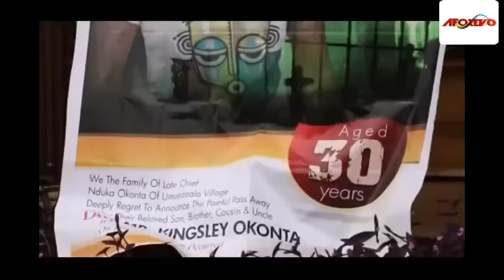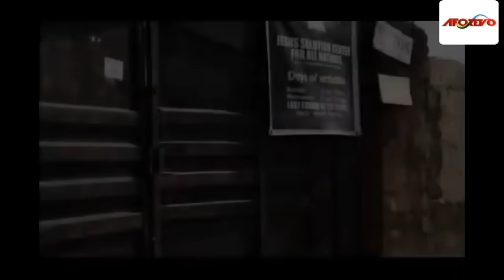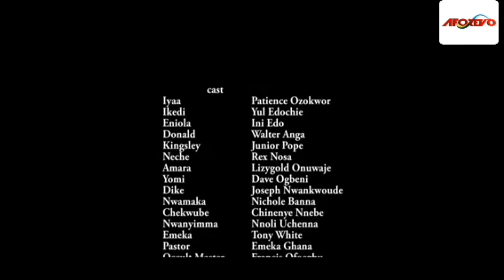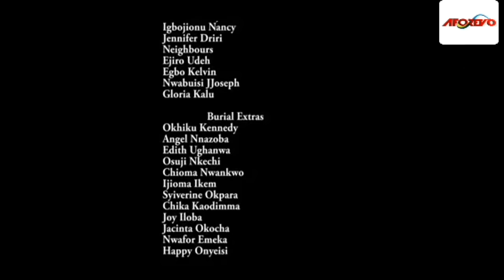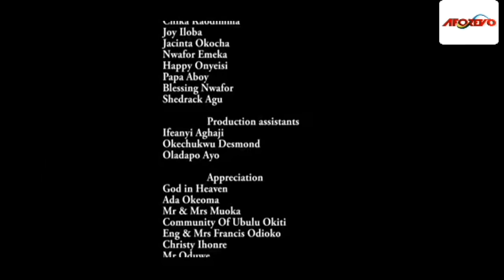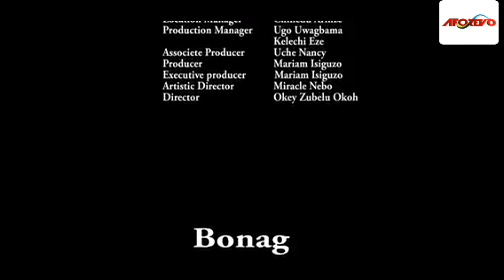The Battle Between A Prayerful Pregnant Woman And A Demonic Mother In-law Will Shock You 2- MOVIES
A Poor Man Was Rejected When He Has Nothing So Out Of Frustration,He Went In Search Of Money In The Spiritual World And The After Math Of It Became Worse

First-ClassTV#nigerianmovies#CANADA#JAMAICA#USA#UK#TRINIDADANDTOBAGO#africannigerianlatestmovies#ruthkadiri247#Truelifestory